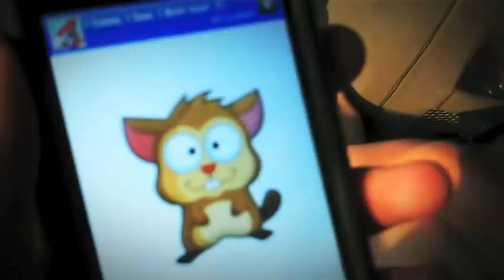DC Skate Plaza 2011